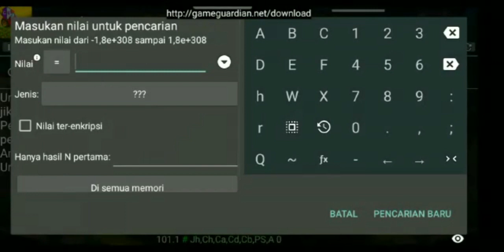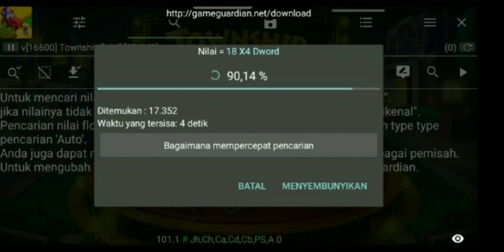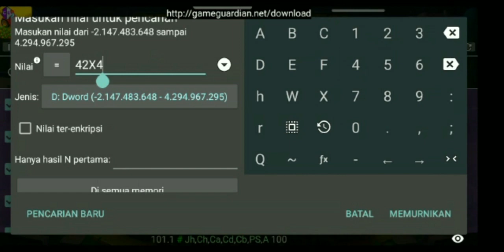TOWNSHIP / UNLIMITED TOKEN BINTANG FESTIVAL PERMEN KARET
Disini Kami Berbagi Cara
UNLIMITED TOKEN BINTANG FESTIVAL PERMEN KARET
Semoga Bermanfaat Untuk Semua Nya🙏

Terimakasih Sudah Mampir Di Channel N4U
Supaya Channel Kami Lebih Semangat  & Saling Berbagi Tentang Apa Yang Kami Dapat Lakukan Untuk Semua Nya
Terimakasih Sebelum Nya🤗🙏🏻🙏🏻